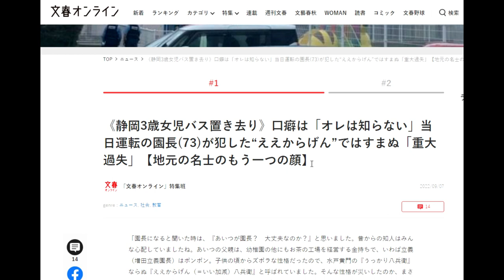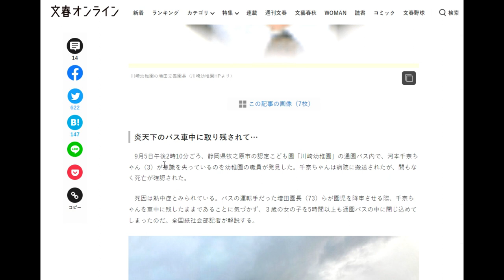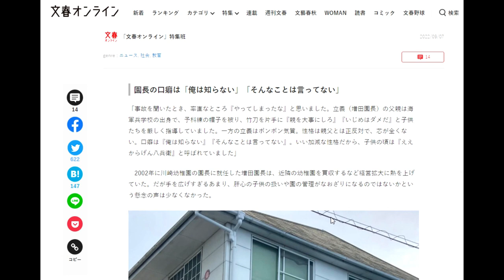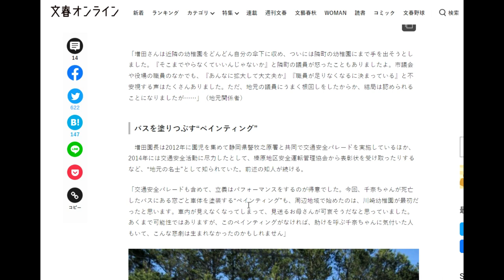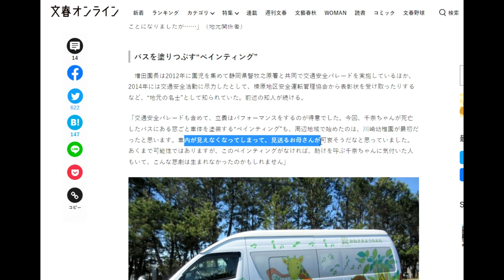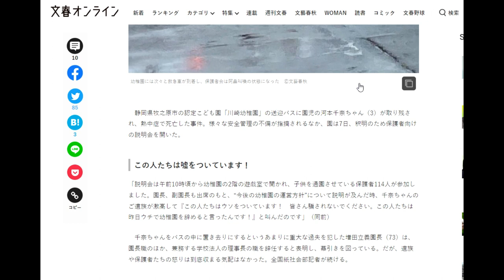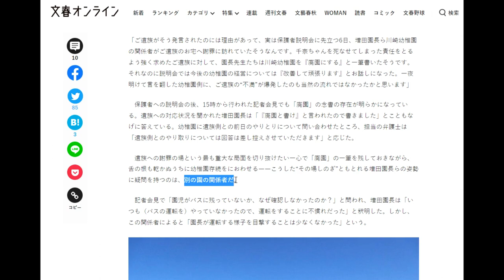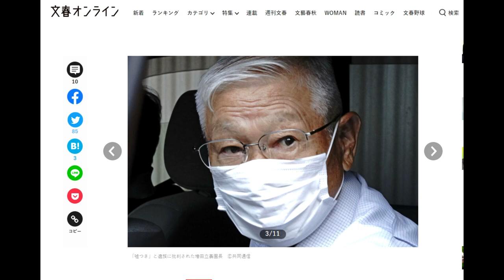【隠居TV】幼稚園バス事故会見 園児の名前間違え、理事長の逆ギレ、副園長がきゃっきゃウフフと笑う、疲れた発言など問題シーンを全て集めました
置き去りにされた女児のお父さんは説明会で川崎幼稚園に怒り

幼稚園バス事故会見の全問題シーン集　園児の名前間違え、理事長の逆ギレ、副園長がきゃっきゃウフフと笑う、疲れた発言など問題シーンを全て集めました　置き去りにされた女児のお父さんは説明会で川崎幼稚園に怒り

「件名：速稼塾（あなたのお名前）」